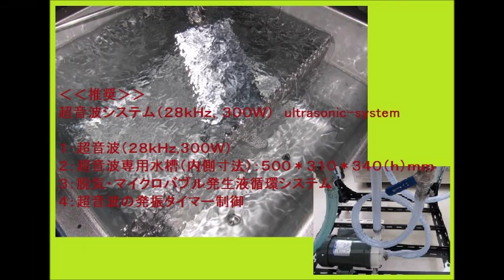２種類の異なる周波数の超音波（振動子）による推奨システム Ultrasonic machine